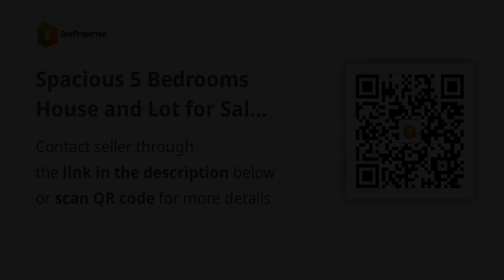Spacious 5 Bedrooms House and Lot for Sale in Santiago Isabela | RFO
House Type: Single Detached House
Number of Bedrooms: 5
Number of Bathrooms: 3
Floor Area in sqm: 97 sqm.
Lot Area in sqm: 110 sqm.
Number of Floors: 2
Number of Car Parking Spaces: 1